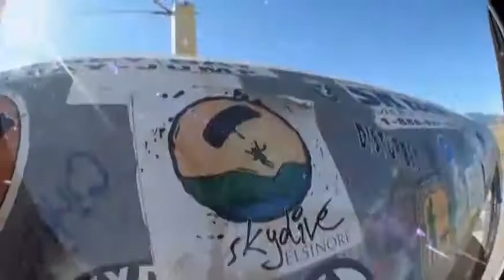Kim Jinwan SKYDIVES!!